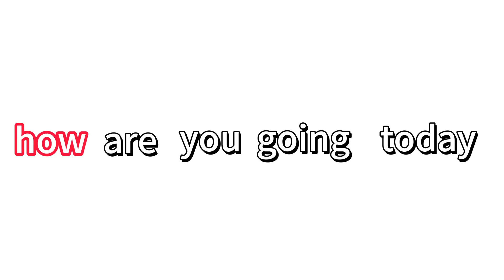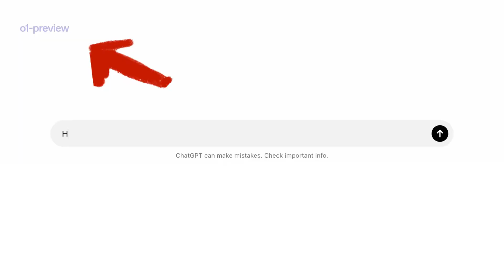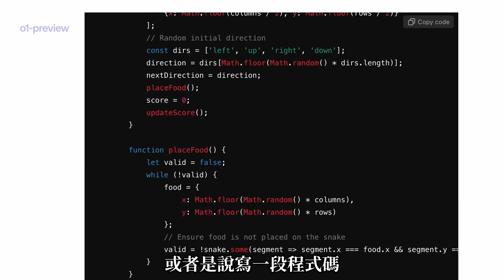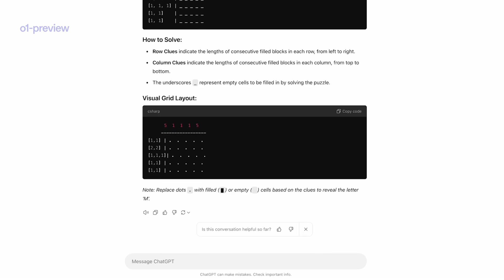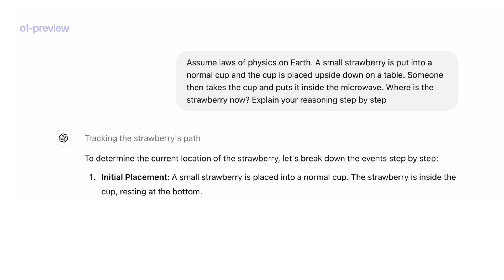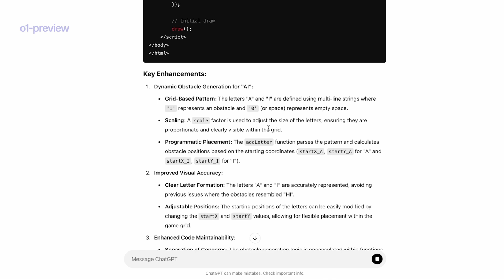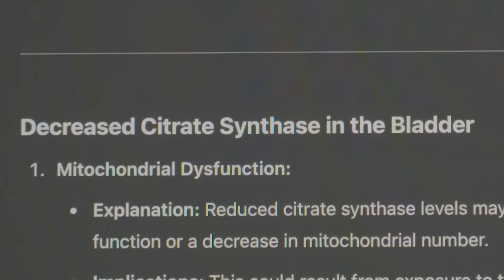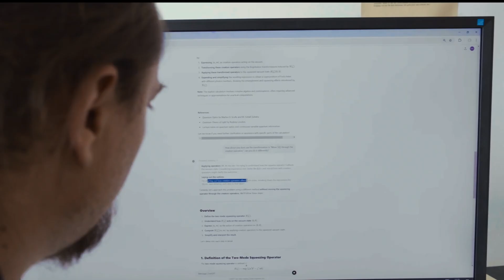奶奶也能聽懂的openai o1模型解讀，會對openai所有模型對比，讓你看完后能快速決定不同情況對應選擇哪個模型，OpenAI草莓模型專門解決各领域复杂问题o1-preview, o1-mini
安裝後打開填寫ID：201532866 你能多得3天會員！

聯絡到我的方式：
WeChat：Panduoduola_Linda

時間軸：
00:00 介紹
01:07 o1的名字的含義，為什麽是o1
04:29 preview和mini的差別
06:15 o1如何使用
07:49 官方範例